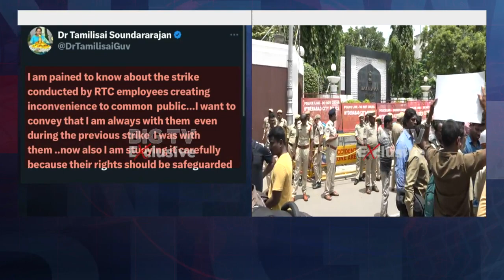RTC Workers Protest | RTC Dharna Against Governor Tamilisai | Hyderabad| RTC Strike | BIG TV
RTC workers are fuming over Raj Bhavan's blocking of the bill at a crucial time, which is linked to thousands of lives. RTC workers across the state have called for a Raj Bhavan siege today. Workers staged sit-ins in front of all depots. They stopped the buses and expressed their protest. They started dharna in front of Dilsukhnagar bus depot from 6 am. They demanded the immediate approval of the bill integrating the RTC workers into the government. RTC workers protested in front of Khammam RTC depot. He warned that Raj Bhavan will be besieged if the RTC merger is obstructed. Buses stopped due to strike of RTC workers in Kodada of Suryapet district. As the buses stopped...passengers were in trouble.

వార్ సిటీ
గవర్నర్ మాటేంటి?